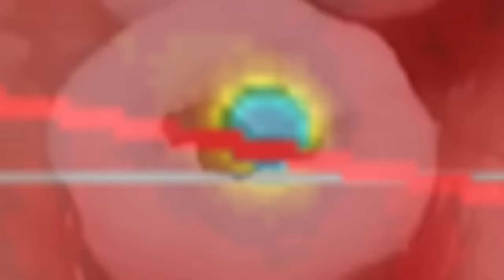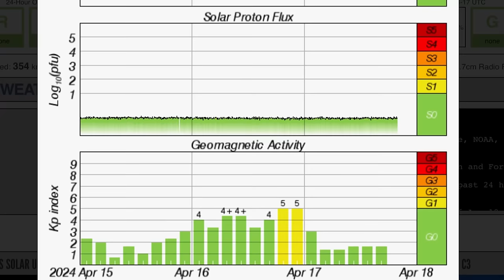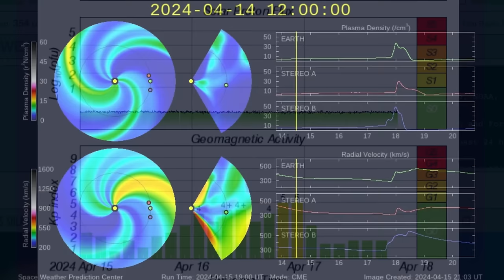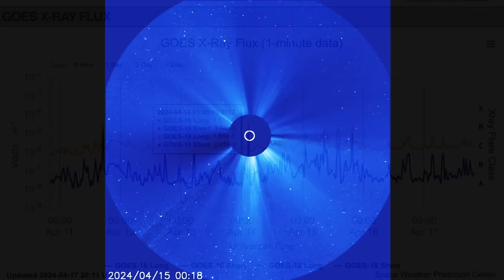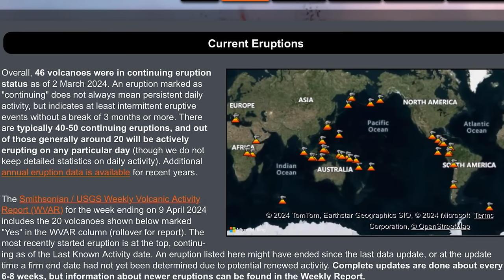6.3 Earthquake Japan‼️ 12 Sunspots Earth Facing‼️ World Weather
6.3 Earthquake Japan‼️ 12 Sunspots Earth Facing‼️ World Weather
April 17 2024

5 Day not so normal World Weather forecast. Plus a look at spaceweather for today.